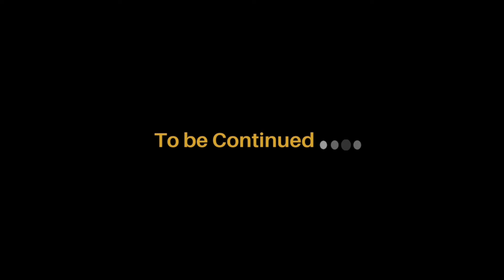ALDRICH PART2 💗 CEREBRAL PALSY WITH MICROCEPHALY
SI ALDRICH PO AY MAY CASE NA CEREBRAL PALSY WITH MICROCEPHALY. MICROCEPHALY IS A CONDITION WHERE A BABY'S HEAD IS MUCH SMALLER THAN EXPECTED. TULUNGAN NYO PO KAMI MGA CAVSAM ,GUSTO NAMING MATULUNGAN AT MABIGYAN NG TAMANG NUTRITION AT MGA SPECIAL NEEDS SI ALDRICH, KUNG SINO MAN PO SA INYO NG GUSTONG MAGPA ABOT NG PAGMAMAHAL KAY ALDRICH NGAYON PA LANG PO AY NAGPAPASALAMAT NA KAMI, GOD BLESS US ALL.